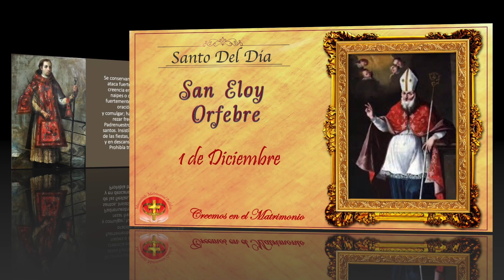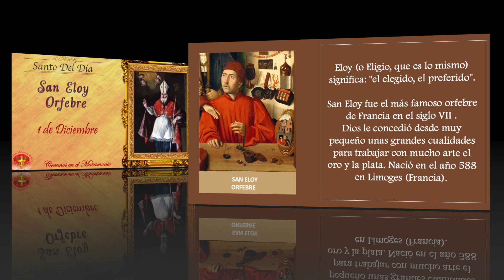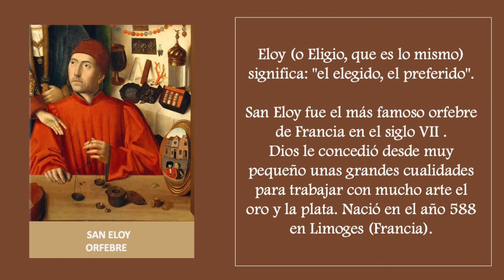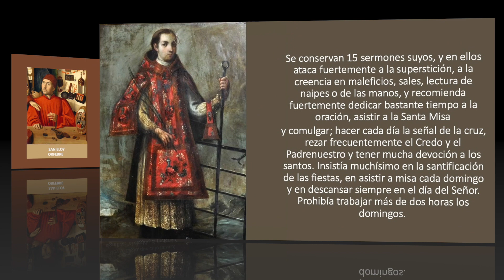MMC SANTO DEL DIA 1 DE DICIEMBRE - SAN ELOY ORFEBRE